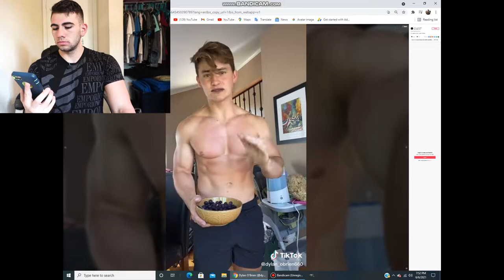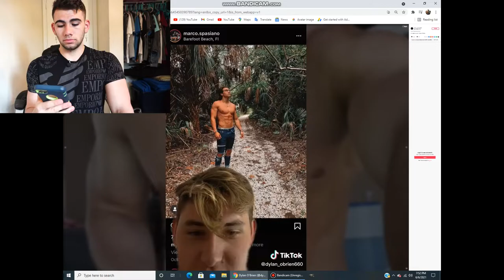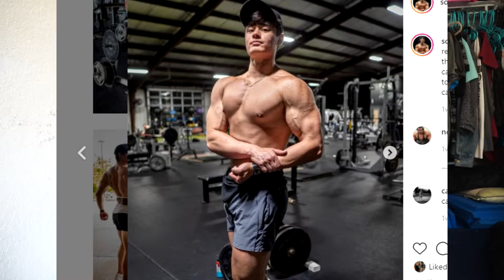Your Nipple Placement Can Predict If You Have Good Or Bad Chest Genetics!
In this video I will be talking about nipple placement. Essentially it's where your nipples practically become the make or break on if your chest genetics will be good or bad. I talk about if this is true and where I heard of such a thing.